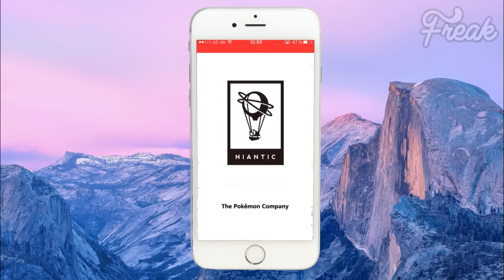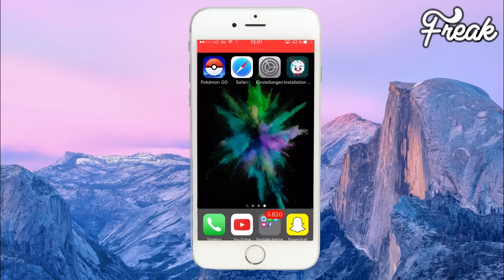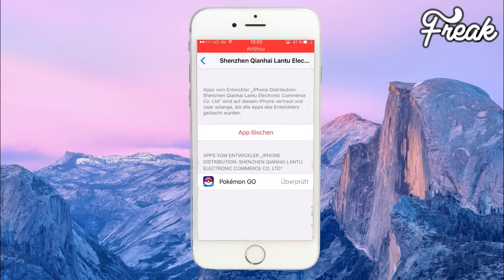POKEMON GO HACK! NO COMPUTER OR JAILBREAK! JOYSTICK & LOCATION SPOOFING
▬▬▬▬▬▬▬▬▬▬▬ஜ۩۞۩ஜ▬▬▬▬▬▬▬▬▬▬▬▬▬
🎲 Hast du Lust mit mir zu spielen :D
  ◾Adde mich auf PSN ^^
  ◾ FREAKKINGARMY
▬▬▬▬▬▬▬▬▬▬▬ஜ۩۞۩ஜ▬▬▬▬▬▬▬▬▬▬▬▬▬
 ◾ FK_David
▬▬▬▬▬▬▬▬▬▬▬ஜ۩۞۩ஜ▬▬▬▬▬▬▬▬▬▬▬▬▬

✔ Wollt ihr ein BO3 Unlock all kaufen ?
  💸 Preis : 10€
    📣 Schreibt mich auf Skype an !
      📌 Skype : Flashgamingtv aka Freakking
▬▬▬▬▬▬▬▬▬▬▬ஜ۩۞۩ஜ▬▬▬▬▬▬▬▬▬▬▬▬▬
✖ Meine Bro's ❤

▬▬▬▬▬▬▬▬▬▬▬ஜ۩۞۩ஜ▬▬▬▬▬▬▬▬▬▬▬▬▬
Du willst mich Unterstützen ?
1. Like das Video ✔
3. Teile das Video ✔
▬▬▬▬▬▬▬▬▬▬▬ஜ۩۞۩ஜ▬▬▬▬▬▬▬▬▬▬▬▬▬
Modder :

▬▬▬▬▬▬▬▬▬▬▬ஜ۩۞۩ஜ▬▬▬▬▬▬▬▬▬▬▬▬▬
Alles was ihr auf meinem Kanal seht ist von mir gemacht worden dazu zählen auch die Thumbnails :D
▬▬▬▬▬▬▬▬▬▬▬ஜ۩۞۩ஜ▬▬▬▬▬▬▬▬▬▬▬▬▬

▬▬▬▬▬▬▬▬▬▬▬ஜ۩۞۩ஜ▬▬▬▬▬▬▬▬▬▬▬▬▬
BESTE HINTERGRUND MUSIK

Please don't use the glitches I post online, because it will ruin the game for other people.
Only use these glitches in private matches to troll and to show with your friends.